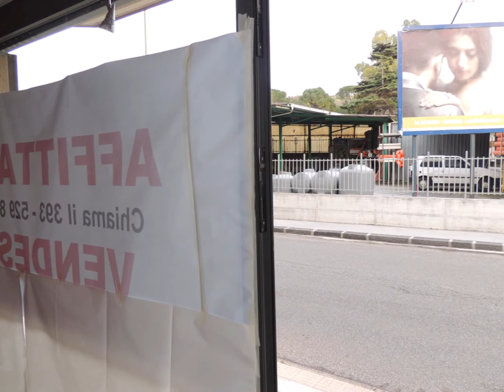In vendita Negozio Commerciale, a Villafranca Tirrena, alle porte di Messina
Hai un nuovo progetto lavorativo da realizzare? Vuoi espandere o migliorare la tua attività? Vuoi investire?
Cerchi una location moderna e performante, con ottima visibilità?
Sulla Strada Statale (via Nazionale), in una zona oggetto di attuale forte riqualificazione e caratterizzata da negozi e servizi di ogni tipologia, da antichi artigiani, dai commerci alimentari fino ai più moderni negozi, a pochi passi delle fermate Bus e dall’Autostrada, proponiamo la vendita di uno spazio commerciale di circa 54 mq con forte potenziale, due luci, in ottime condizioni, dotato di agibilità con condizionatore d’aria caldo/freddo. Anno di costruzione edificio 2001, posto auto assegnato all’interno dell’area condominiale.
L’immobile può essere utilizzato nella configurazione attuale o ripensato in uno splendido spazio da creare.
La proprietà si presta a diversi tipi di attività, ideale sia come studio, ufficio, show-room, negozio.
La soluzione presenta un doppio ingresso, uno principale sulla Strada Statale ed uno privato dal condominio stesso.
Chiama per ulteriori informazioni, fissare un appuntamento, e saprai se è proprio lui l’immobile che stavi cercando.